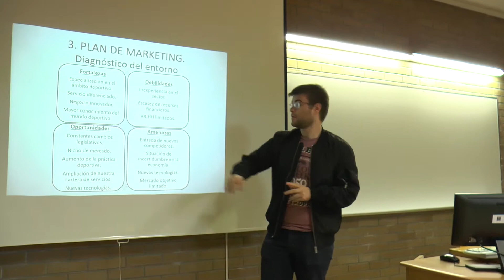Máster en Dirección de Empresas